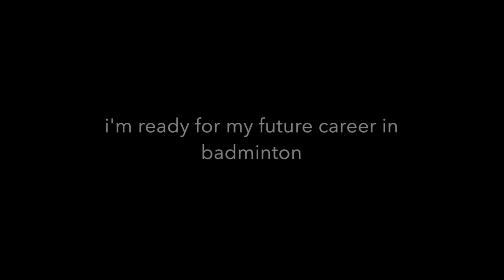vegas vlog #2 - the bad transitions one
i'm sorry riley i suck at editing